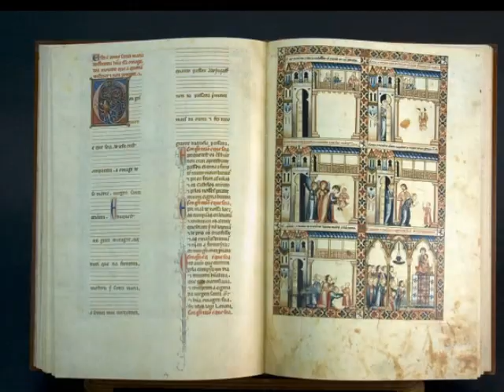Cantiga 26 de Afonso X (rock version)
"A banda íntima de Martin Frost" ofrécenos esta versión da "Cantiga 26. Non é gran cousa" de Afonso X o Sabio na que se conta a historia dun romeiro que vai a Compostela.